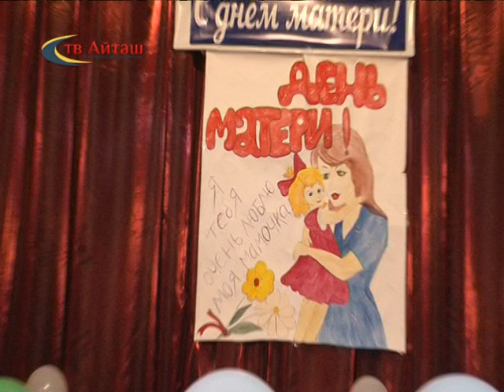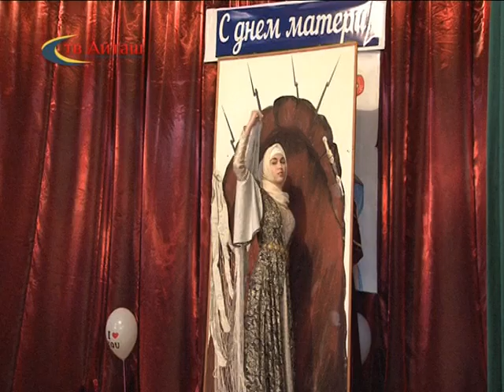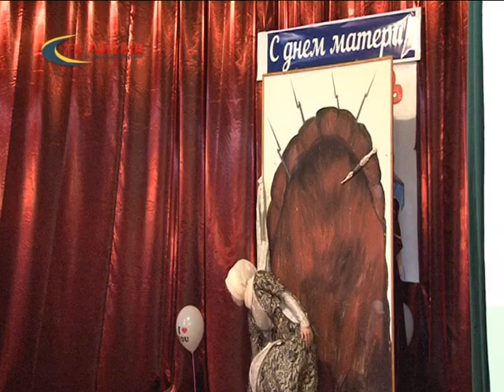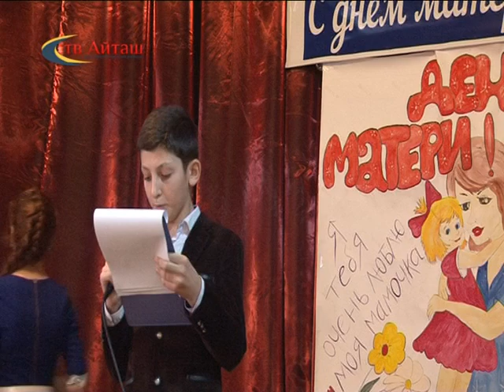День матери в ЦТКНР Нурадилово